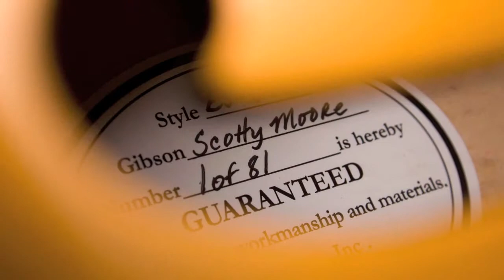Gibson ES295 Scotty Moore Signed Bullion Gold 109563866